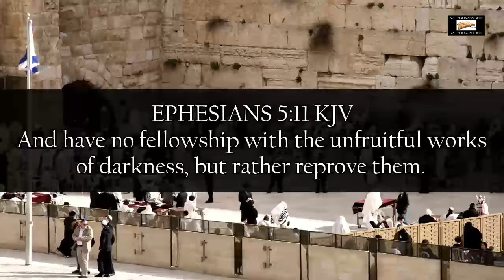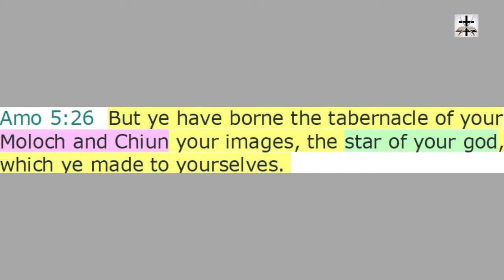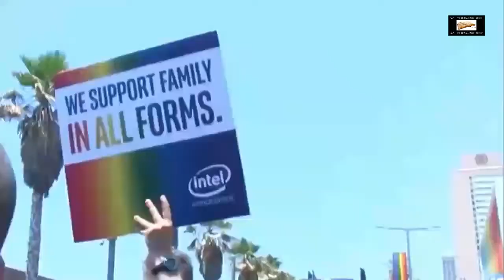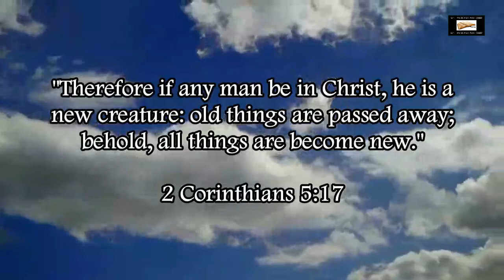Talmudic Judaism's Occult Illuminati Luciferian Star Of Moloch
Judaism is occultism and witchcraft, and the so-called "Star of David" is a heathen occult symbol that existed before Satan started Judaism.

Acts 7:43 (KJV) - "Yea, ye took up the tabernacle of Moloch, and the star of your god Remphan, figures which ye made to worship them: and I will carry you away beyond Babylon."

Amos 5:26 (KJV) - "But ye have borne the tabernacle of your Moloch and Chiun your images, the star of your god, which ye made to yourselves."

Examples of the six pointed star in Islam, Hinduism, Shintoism, Jainism, and Buddhism

Examples of the six pointed star in Egyptian paganism, Greco-Roman paganism, Hindu paganism, and Catholic paganism